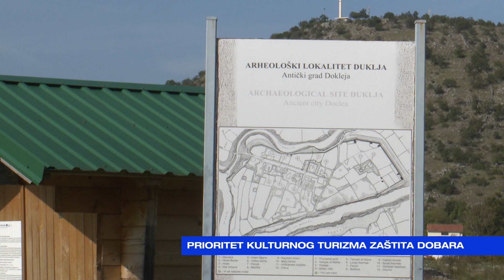JUTRO Vučić Ćetković-Prioritet kulturnog turizma zaštita dobara-2023-11-06